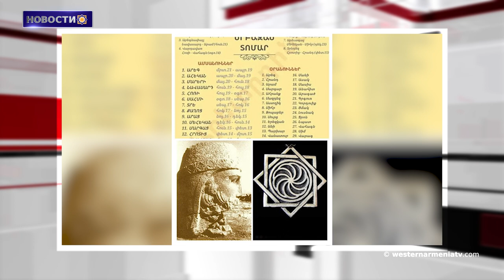Инцидент при въезде в Арцах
1.Армянская идентичность. Исламизированные женщины
2.Уроженцы Армении.Маурисио Очманн
3.Азербайджан приступил к реализации следующего этапа программы этнической чистки Арцаха и изгнания народа с исторической родины.МИД Арцаха
4.Инцидент при въезде  в Арцах
5.Недопустимо повторение того, что произошло с армянским народом.Глава делегации Сейма Литвы
6.С 3 - 6 августа в Западной Армении пройдет фестиваль "Культура и природа Мндзура"
7.Доброе утро, Айк